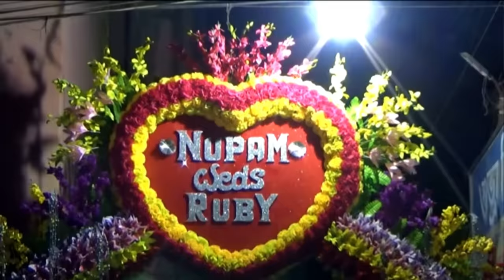আমাদের বিয়ের ভিডিও | বৌভাত | Part 3